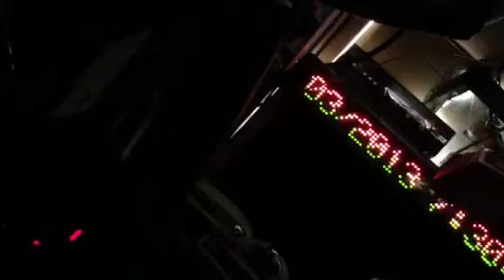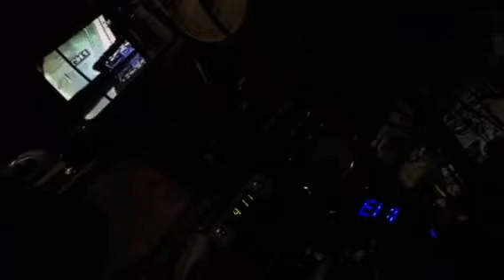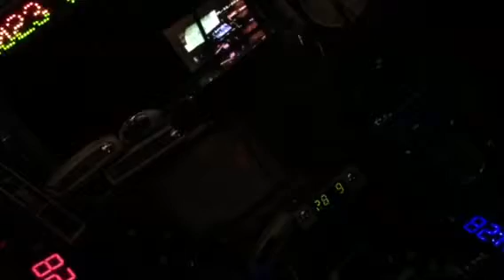The World's Longest Music Video-TimeOnAcid-day1268-start of the minimised section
The start of the Timeonacid noise music video's minimised section on day 1268 of the live webcast. Video feeds reduced from 5 to 3, active circuit bent digital clocks reduced from 51 to 3 and looping MP3 players reduced from 10 to 2
It features sounds from a large building site on The Green Man estate nearby and sounds from the street outside, picked up on  the external microphones, as well as sounds from the looping mp3 players